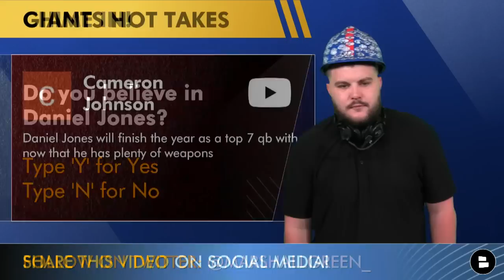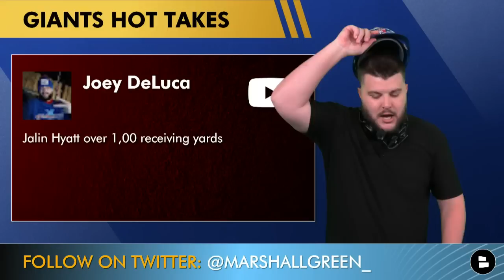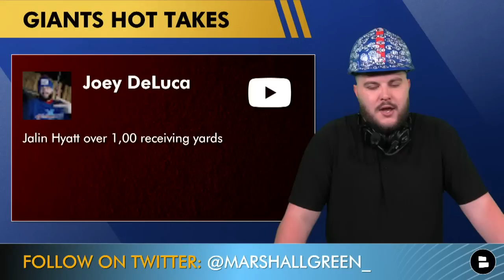5 New York Giants Hot Takes For 2023 NFL Season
The latest New York Giants news and rumors coming out of training camp are buzzing around Daniel Jones. Jones reportedly looks to be in mid-season form and could be in store for a big l ap going into his 5th season in the NFL. New York Giants Now by Chat Sports host Marshall Green shares his hottest take for this upcoming season and reacts to subscribers takes in today’s Giants YouTube video!

Stay ahead of the game with New York Giants Now by Chat Sports.

Giants fans answer the following questions in the comments section:
Do you believe in Daniel Jones? Type Y for Yes | N for No
What is your hottest take for the Giants this season?

Help grow our Giants community by sharing this video!

Want more Giants YouTube videos like this? Hit the 👍 icon below the video!

Stay up-to-date with the Giants - only at Chat Sports! We've got dozens of articles every day from top sources like NFL Network, Bleacher Now, and ESPN, SNY, The Athletic, Fox Sports